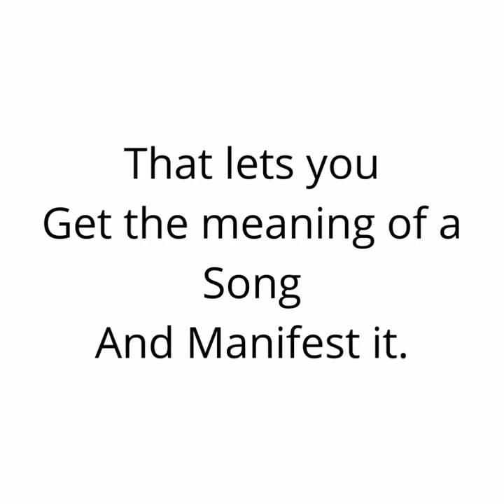How to connect with God!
We don't just sing... 🗣️

Songs have power and the effect on listeners can be difficult to measure cause there's a secret message hidden in every song.

Welcome to the PRIESTHOOD!🤝🏽
Here we GET the  MEANING of that song and manifest it!

*A golden truth is couched in the fact that all songs have inspirations!*
There's always a hidden message in every good song.

Join us on the Priesthood, let's scoop out the meaning of that song and Manifest it🎼🎶❤️